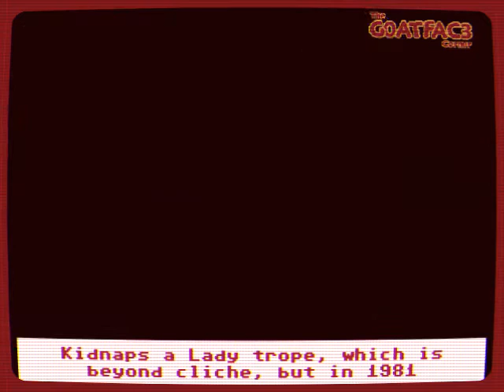LET'S PLAY [The G0ATFAC3 Corner] [S01EP01]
Let the games begin! Let's Play Bonzi Kong!

The G0ATFAC3 Corner is an online video game tv show about a man and his friends who live inside the internet, and play video games while saving the world. The show exists in canon as a Let's Play show about YouTuber G0ATFAC3, your typical protagonist, using his powers to enter the video games he plays to show them off in a whole new way.

The G0ATFAC3 Corner is an 8-bit animated send up to old web review shows like Atop the Fourth Wall and the Angry Video Game Nerd for both their comical review content and their storylines (or lore as the kids these days call it), with a little anime and sprite battle animation flavour sprinkled in.